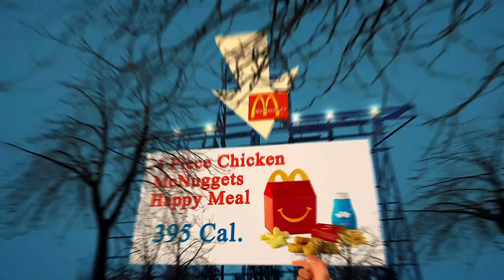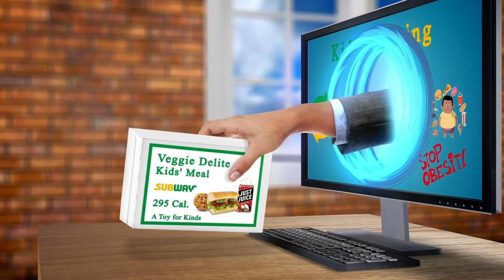Nearest Restaurant From Me - Nearest Restaurants From Me - Berlin 10178 DE, Mitte, Berlin, Germany